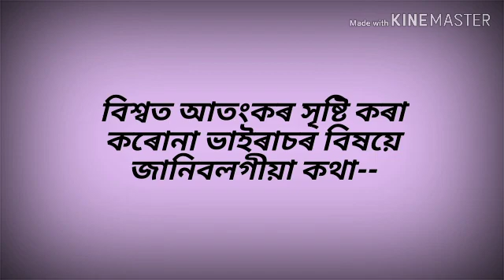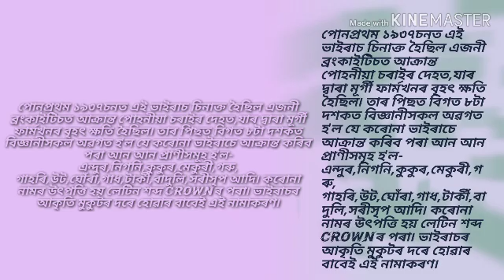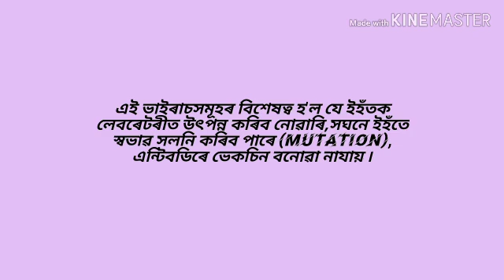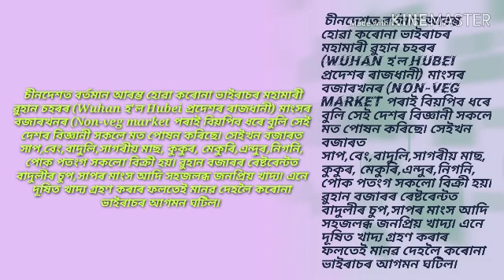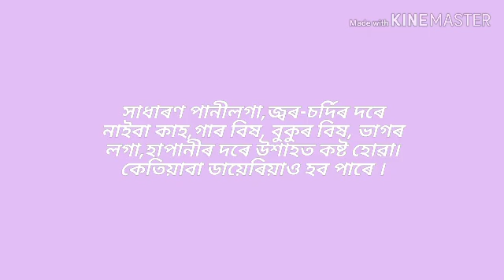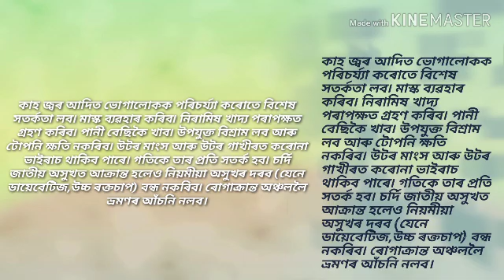কৰোনা ভাইৰাছ কি ? এই ৰোগ কোনেকৈ বিয়পে , আৰু এই ৰোগৰ লক্ষ্যণ কি ? আৰু এই ৰোগ কেনেকৈ চিনাক্ত কৰিব পাৰ